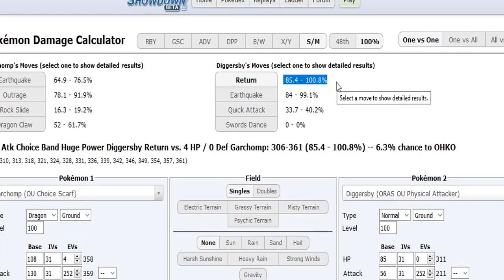Pokemon Sun&Moon OU Showdown Replay vs PokeaimMD /w Dokkerich